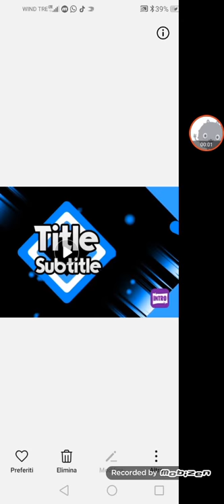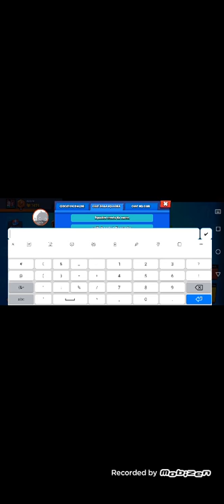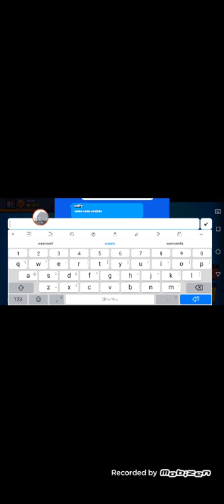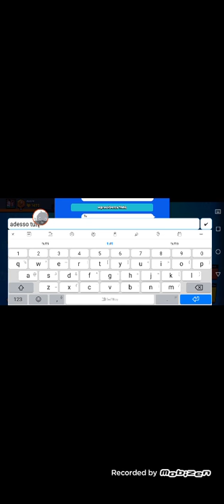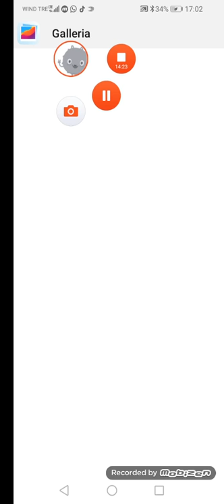Non fidarti di wolfy